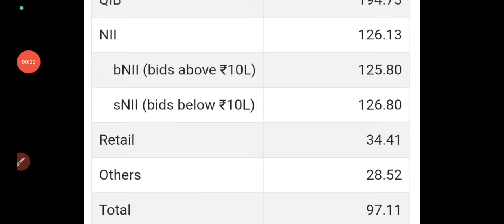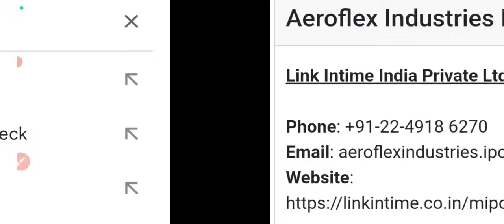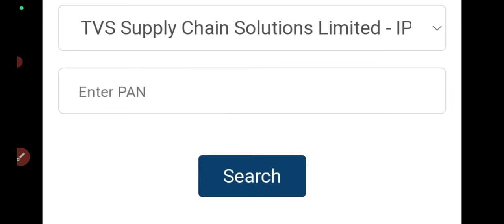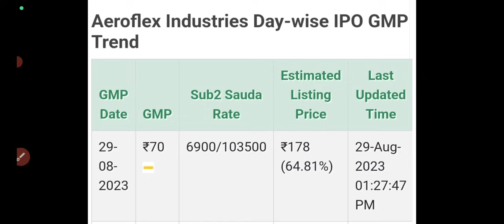aeroflex industries ipo allotment status🤑aeroflex ipo allotment time🔥Aeroflex ipo gmp today🤑Aeroflex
aeroflex ipo allotment website!
aeroflex ipo subscription status
aeroflex ipo day 2 subscription status
aeroflex industries 2pm gmp update!
aeroflex industries ipo gmp today
aeroflex industries ipo day 2 subscription status
aeroflex industries ipo apply or avoid?
Aeroflex IPO Apply Or Not?
Aeroflex Industries IPO Review
aeroflex industries limited ipo
aeroflex industries limited
aeroflex ipo review
aeroflex ipo
aeroflex ipo gmp
aeroflex industries ipo
aeroflex industries ipo gmp
aeroflex business model
aeroflex financial
aeroflex valuations
aeroflex listing gain